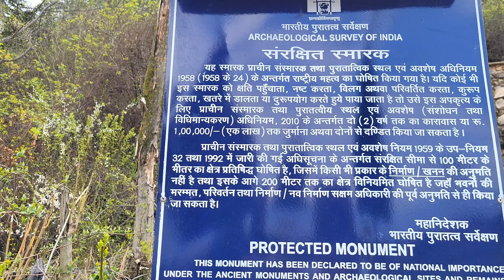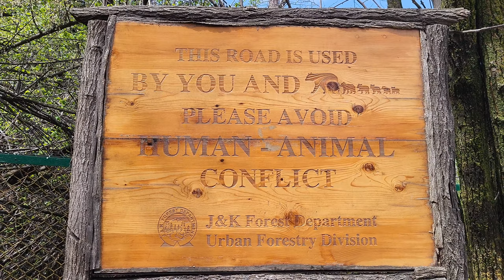Pari mahal Kashmir | Kya sach me pariyon ka Mahal🤔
Pari Mahal or Peer Mahal, also known as The Palace of Fairies, is a seven-terraced Mughal garden located at the top of Zabarwan mountain range, overlooking the city of Srinagar and the south-west of Dal Lake in the Indian union territory of Jammu and Kashmir. It is an example of Islamic architecture and patronage of art during the reign of the then Mughal Emperor Shah Jahan, featuring arched doorways, terraced gardens, and intricate water channels.